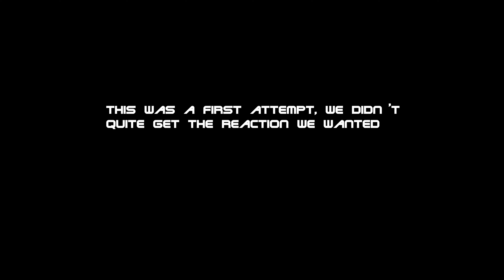Revenge is a dish served HOT! | The hot sauce chronicles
Will Morbidos and SittingDuck finally get Dunphy for bailing on the Chilli Clause challenge?

** Credits **
Thanx to Gulating for supplying the sauce!